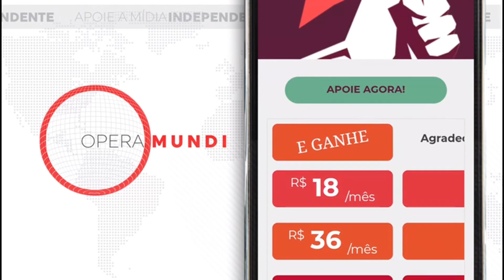12 de janeiro de 1976 - Morre a rainha do suspense, Agatha Christie - Hoje na História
A rainha do crime, Agatha Christie, morre em 12 de janeiro de 1976 em Londres, aos 85 anos. Suas histórias de suspense e mistério conquistaram multidões aliando uma imaginação brilhante à sua grande habilidade narrativa. Seus livros já venderam mais de dois bilhões de exemplares em todos os continentes e foram traduzidos para mais de cem idiomas.

Nasceu em Torquay em 15 de setembro de 1890 e casou-se em 1914 com Archibald Christie, um aviador da Força Aérea Britânica. Durante a Primeira Guerra Mundial, Agatha trabalhou como farmacêutica, o que lhe proporcionou conhecimentos sobre poções e venenos que seriam mais tarde empregados em suas obras.

Numa carreira de mais de meio século, escreveu 79 romances e livros de contos, além de doze peças de teatro. Além das peças, contos e romances de mistério, publicou seis romances românticos, sob o pseudônimo de Mary Westmacott.